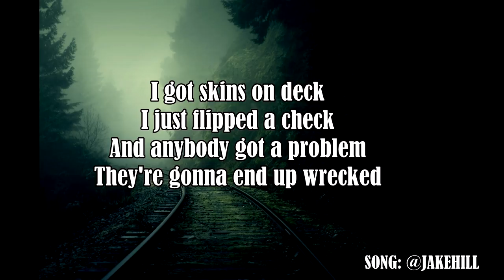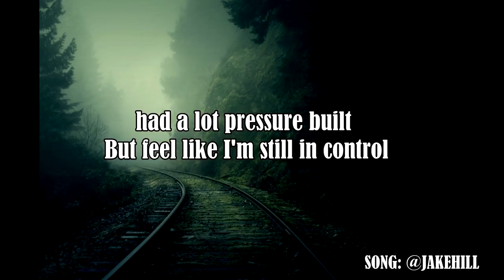Jake Hill - John in the morning ( Lyrics)